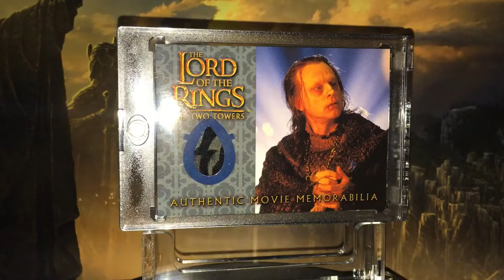Grima's Velvet Underfrock - The Lord of the Rings - The Two Towers Topps Movie Costume Card (LOTR)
Grima Wormtongue sneaks his way into the Topps set!

Showcased here is a memorabilia / costume card released in the Topps Collector's Update Edition Set for the second film in Peter Jackson’s The Lord of the Rings series, The Two Towers.

Available in packs for purchase in 2003 this card features a piece of actual fabric used in the creation of Wormtongue's Velvet Underfrock. This card was among one of the sets multiple rare memorabilia chase cards (one of nine). The pull rate for Wormtongue's Velvet Underfrock was 1:328 packs!

The video features a short clip from the film in which the costume in question is presented followed by a close-up clip of the card itself. More memorabilia cards from the LOTR Topps sets to be featured shortly!

Happy collecting!

Showcase song: ‘The Riders of Rohan’ by Howard Shore
Outro image: Alan Lee’s The Grey Havens

The respective copyright owners of the used music are listed below as detected through the Content ID system – all if any ad revenue will thus be redirected to the rightful creators.